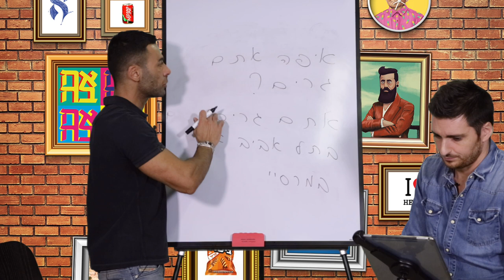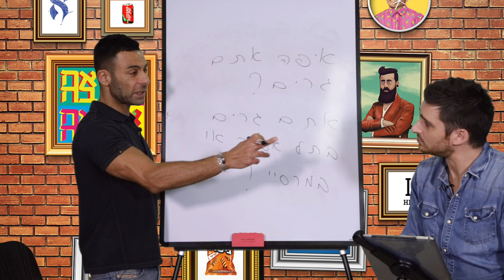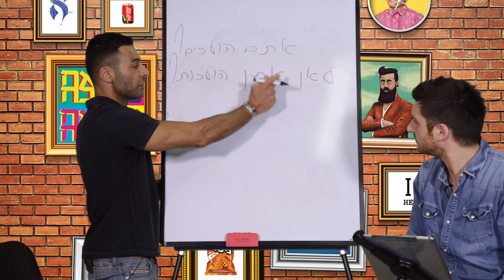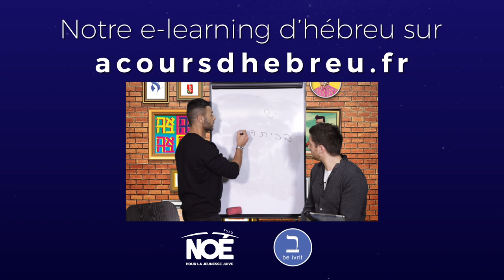Leçon 13 Débutants - Maniez-vous le verbe? ( extrait ) - Formez-vous sur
Contrôle surprise ! Voici des phrases à traduire qui vous sont proposées, mettant en action les verbes appris, mais pas seulement… Sauriez-vous relever le défi ? Comme à leur habitude Itsik et Élie veillent au grain et vous donnent évidement leur précieuse correction avec une bonne dose d'explication.